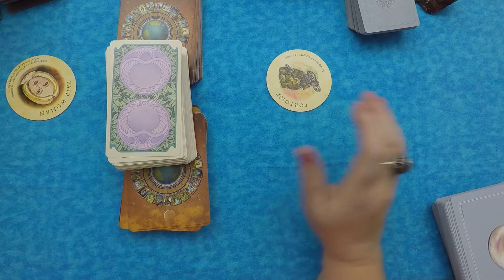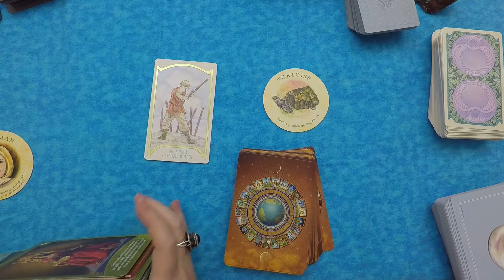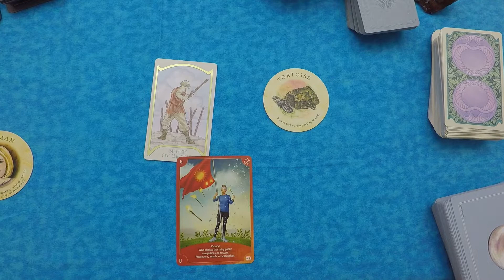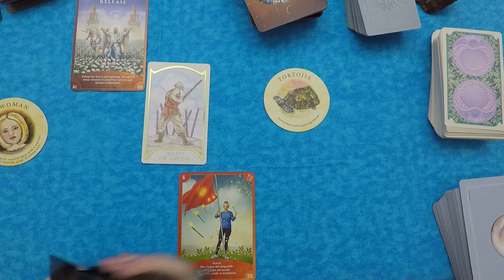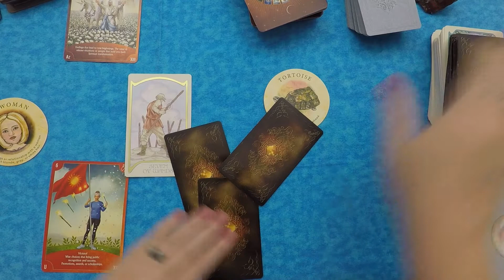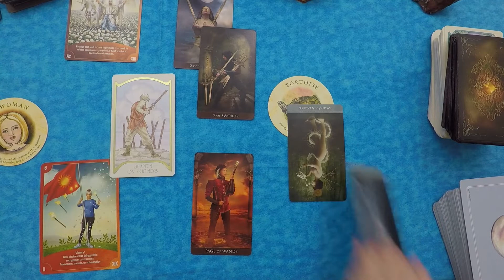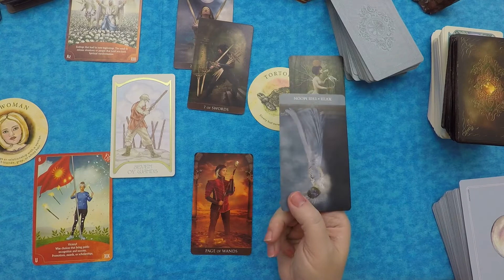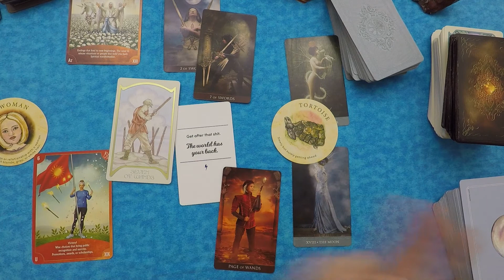VIRGO Weekly GENERAL Tarot Reading for Feb.14th - Feb. 20th, 2021- Tea Leaf and Oracle Card Combos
This General Reading is for the zodiac collective group.

The time frame is 7-10 days. Take what resonates for you.  I loved combining these quite a lot during these reads.